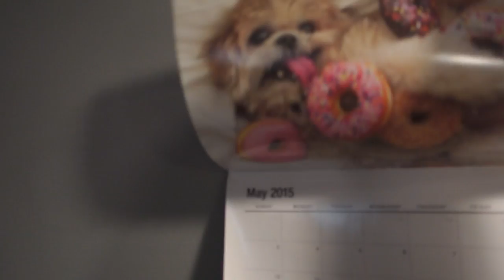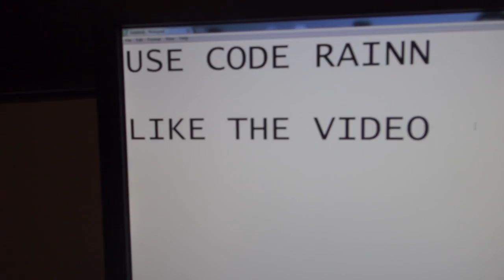BACK AT THE FAZE HOUSE!!